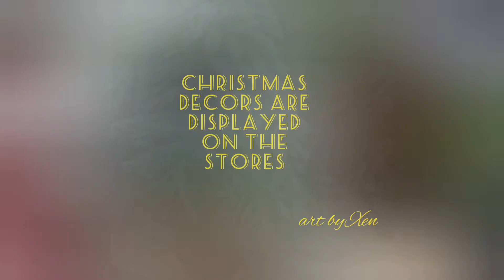Christmas tree on winter # Christmastime